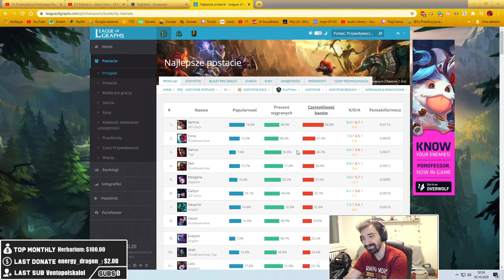KIEDY SCHODZI MI COOLDOWN NA R MUSZĘ GO UŻYĆ ODRAZU? RENGAR PASUJE TU IDEALNIE! *ULT CHALLENGE*